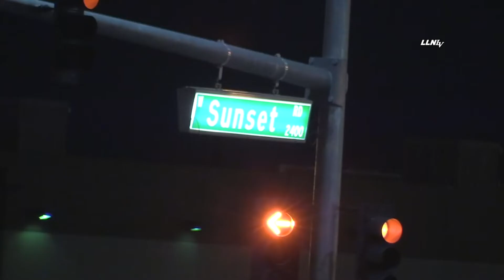Tow Truck Meet Up for Fallen Colleague || Las Vegas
2/21/2021

Las Vegas – Approximately 50 to 75 local tow trucks met up this evening and in memory of a colleague that lost his life on an Alaskan Highway. In solidarity the drivers drove North on Las Vegas Boulevard while the family of their fallen colleague was watching on the Pedestrian Bridge at Tropicana. The cruise finally ended at the Las Vegas Convention Center.

Video Breakdown

00:19 Intro LLN LV
05:26 Procession leaving Town Square
05:52 Arrival Las Vegas Convention Center
06:58 Interview